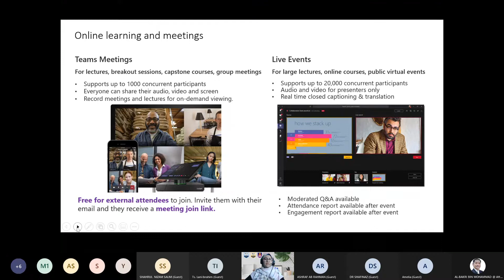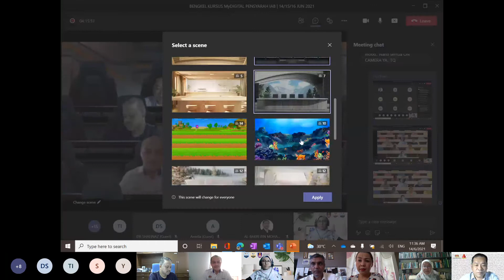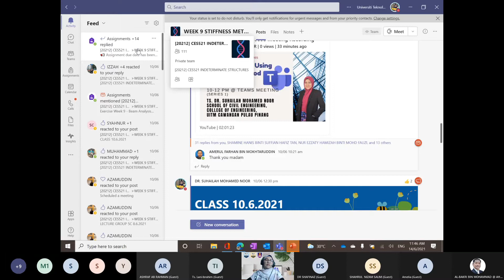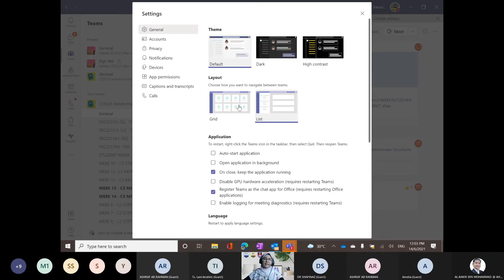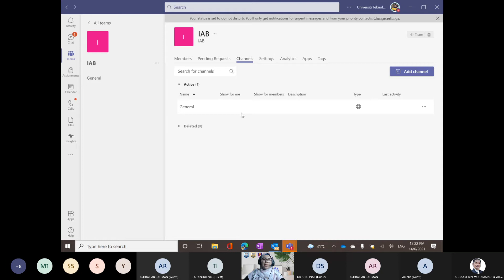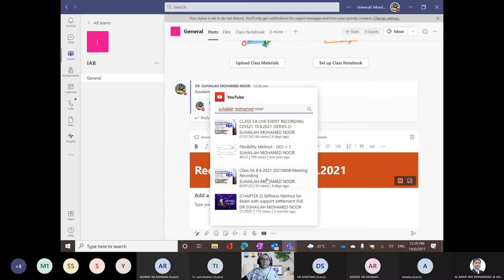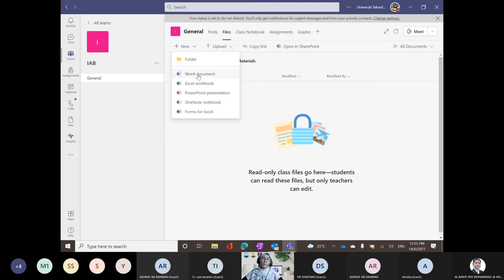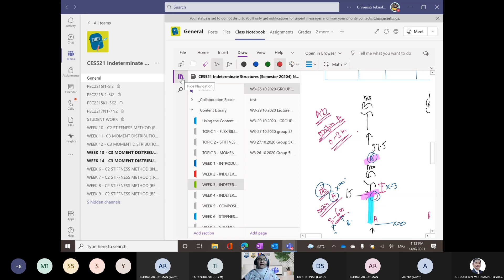SESI KE 2 | BENGKEL KURSUS MyDIGITAL PENSYARAH IAB | PENCERAMAH : TS DR.SUHAILAH | 15 JUN 2021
SESI KE 2 BENGKEL KURSUS MyDIGITAL PENSYARAH IAB | PENCERAMAH : DR.SUHAILAH  | 15 JUN 2021 Meeting Recording